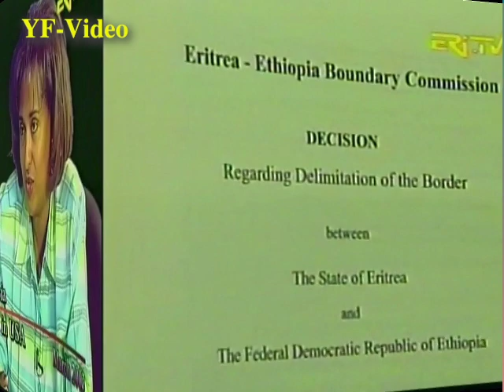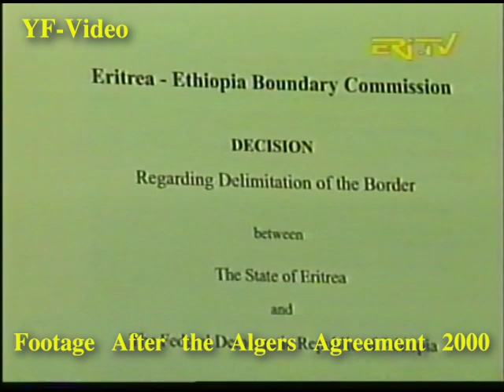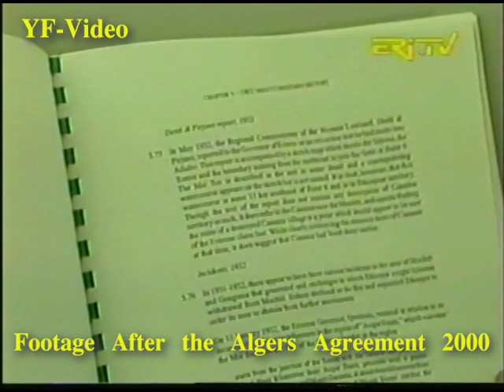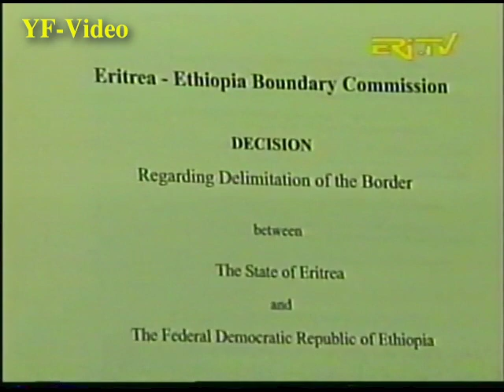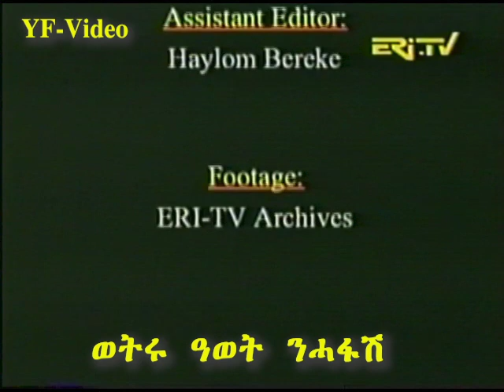Video Footage after the Algers Agreement from Eri. TV 2002 #2